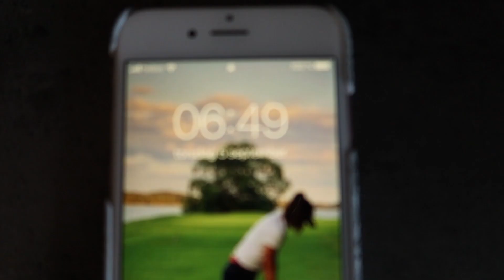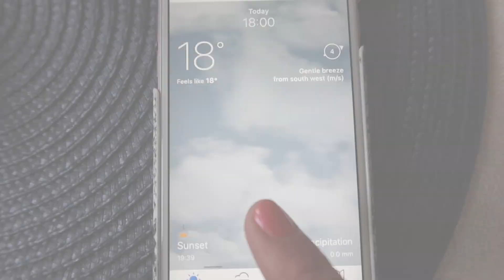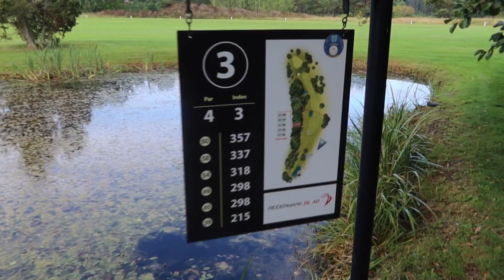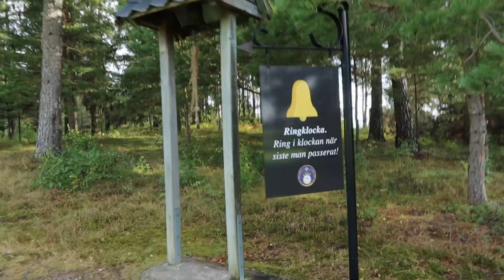COME PLAY A ROUND OF GOLF WITH ME!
Hello guys and welcome back to JObecomingPRO! Whatcha waiting for??